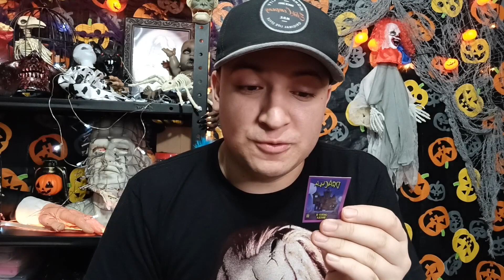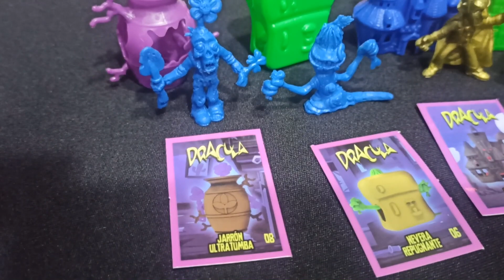SEGUNDO UNBOXING PALETA DRACULA 2021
Saludos espero se encuenten super bien, este es el segundo video de nuestro especial de hallowee 2021, en este video estaremos abriendo muchas paletas dracula para descubrir uevos refugios tenebrosos la coleccion actual de crem helado. espero que te guste mucho el video tanto como me divierto creando este contenido para todos ustedes, sigueme en mi pagina de facebook Cristian Quiroz FX y comparteme fotos de las figuritas que te han salido.